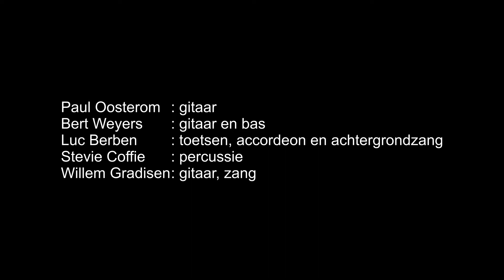Evacuatie - Gradisen & Vrienden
Het nummer "Evacuatie (het water roept je naam)" is in 2001 opgenomen op de mini-cd "Vergit Tiel nie ……. en nog veul mir" van de Funband. De tekst en muziek is geschreven door Willem Gradisen en John van Buren (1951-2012) tekende voor de arrangementen.

Het lied verwoordt het wanhopige gevoel toen indertijd veel mensen moesten evacueren vanwege het hoge water: “het leven plots ongrijpbaar, alle zekerheden lucht”. De tijd kruipt dan voorbij. Voor de natuur, de flora en de fauna, hoort het er echter gewoon bij: “en de vogels op deze plaats, ja die zijn niet eens verbaasd. Voor hen is er niets nieuws: ’t zal nog even langer duren”.
Het nummer wordt hier tijdens een optreden in ’t Môks Café in Mook uitgevoerd door Willem Gradisen (zang en gitaar) met muzikanten afkomstig uit Molenhoek: Luc Berben (accordeon), Stevie Coffie (percussie), Paul Oosterom (gitaar) en Bert Weyers (bas). De band tekent zelf voor het arrangement.
Het geluid is van Maurice Havekes en de beeldopnamen zijn van Sjaak Jakobs en Gerry v.d. Meulen. Sjaak verzorgde tevens de montages.

Evacuatie (uren gaan voorbij).

Het water roept je naam,  maar je bent hier ver vandaan
En het dorp dat is zo leeg; iedereen lijkt weggeveegd
Deze stilte is niets voor mij; en het gaat steeds langer duren
Uren gaan voorbij,   en ik kan het niet
Nee, en ik wil het niet,  maar de uren gaan voorbij

In "no time" was alles weg; in dit spookdorp, is dit wel echt?
Op een speelplaats langs de dijk, daar mag nu geen kind meer komen
Op de radio is het nieuws;   en het gaat weer langer duren

Het leven plots ongrijpbaar;  alle zekerheden lucht
Iedereen lijkt onbereikbaar;   evacuatie is een vlucht

Het water huilt je naam;  al is dat moeilijk te verstaan
En de vogels op deze plaats, ja die zijn niet eens verbaasd
Voor hen is er niets nieuws;  het zal nog even langer duren

Het water roept je naam, maar de uren gaan voorbij.